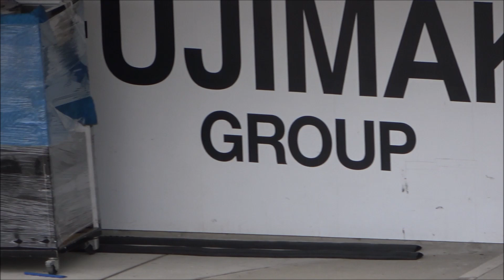鈴鹿2&4 金曜日のピット JSB1000 SF SFL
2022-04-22  NGKスパークプラグ 鈴鹿2&4レース 鈴鹿サーキット